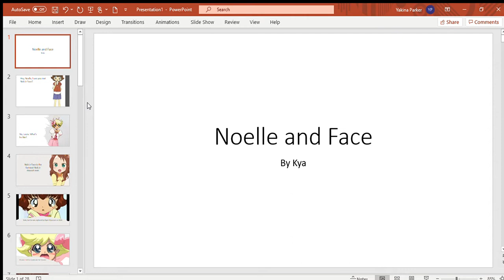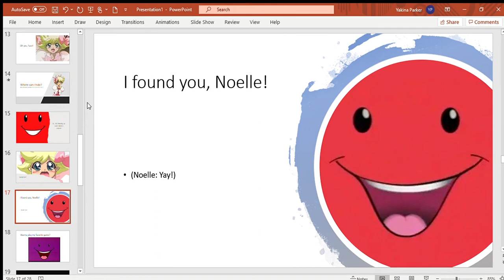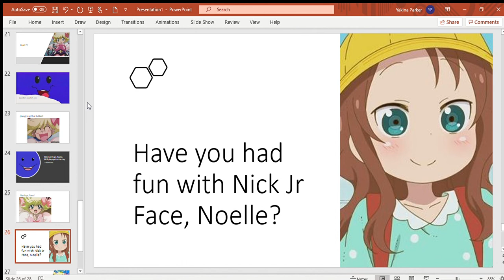Power Friends | Episode 34 | Noelle and Face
In loving memory of Face (our favorite Nick Jr mascot), I made this episode to tell you how we all miss Face (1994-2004). Laura and Riko wanted Noelle to play with Nick Jr Face.

Laura Haruna belongs to Ritsuko Kawai.
Riko Saikawa belongs to Coolkyousinnjya.
Noelle belongs to Pierrot Studios.
Nick Jr Face belongs to Viacom.
(Note: Please don't take my down, Viacom! I'm begging you!)